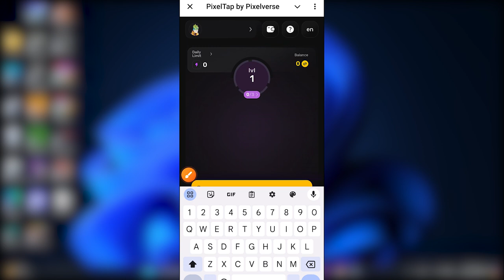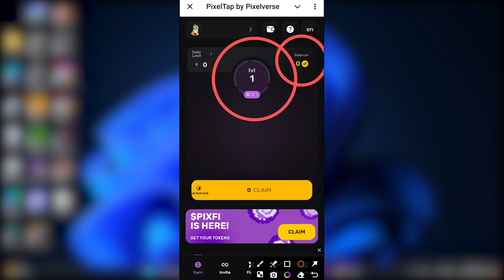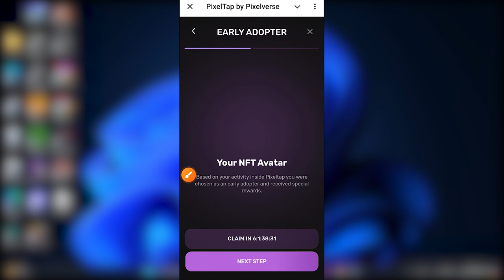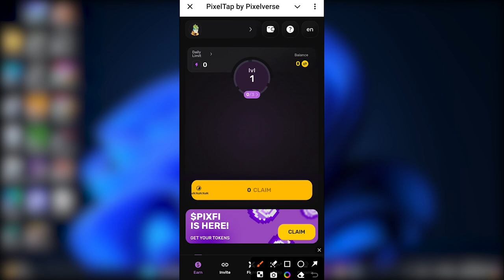Pixelverse Airdrop Claim Kaise Kare || pixelverse Airdrop withdrawal kaise kare